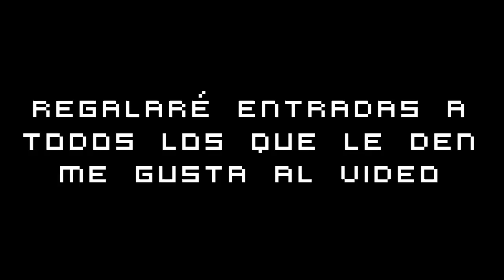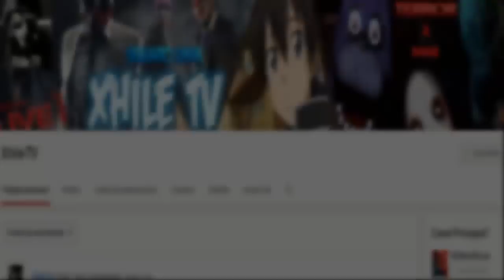Review | JETEA V PC | (Ashedé 600 FPS Next Gen ) Por el tío Xhile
GTA V querían jajaja
Los amo :3